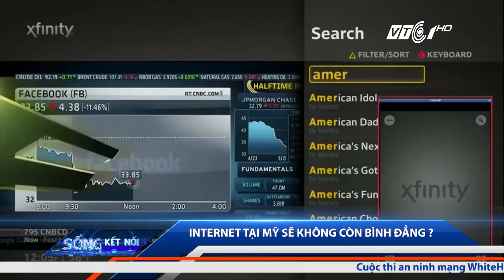Mỹ: Khi Internet bắt đầu “phân giai cấp” | VTC1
VTC1 | Với chính sách mới của chính phủ Mỹ, các nhà mạng viễn thông ở nước này có thể tự do cạnh tranh về giá cũng như chất lượng, qua đó mở ra nhiều phân khúc thị trường người dùng.